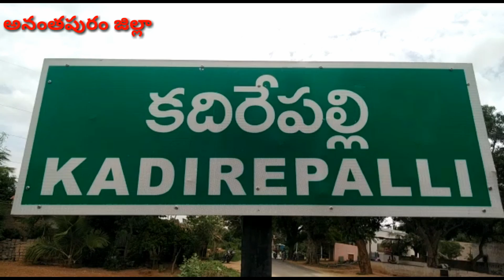|అక్రమాలకు పాల్పడుతున్న రేషన్ డీలర్ను తొలగించాలంటూ కదిరేపల్లి లో నిరసన|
JNI TODAY NEWS 24X7 TELUGU
Protests in Kadiripally demanding removal of ration dealer|అక్రమాలకు పాల్పడుతున్న రేషన్ డీలర్ను తొలగించాలంటూ కదిరేపల్లి లో నిరసన|